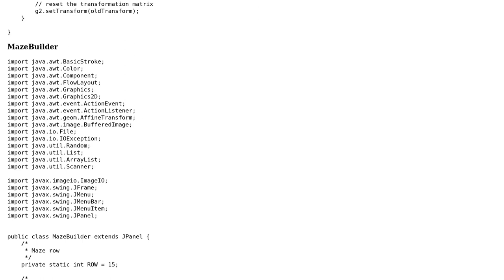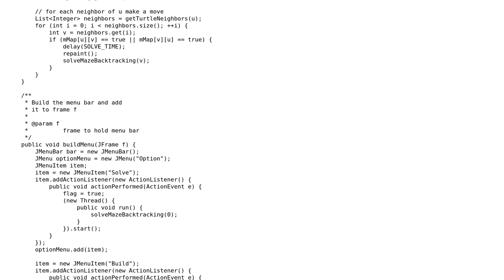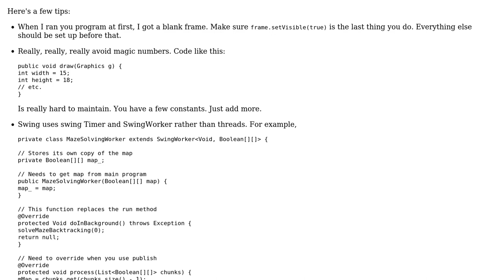Code Review: How to separate logic and GUI?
With thanks & praise to God, and with thanks to the many people who have made this project possible! You are responsible for your own actions.